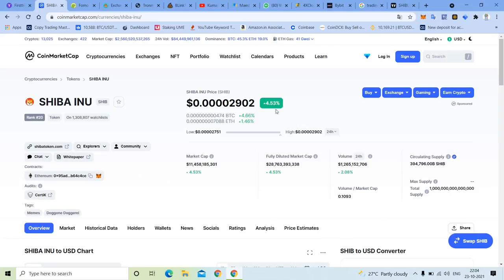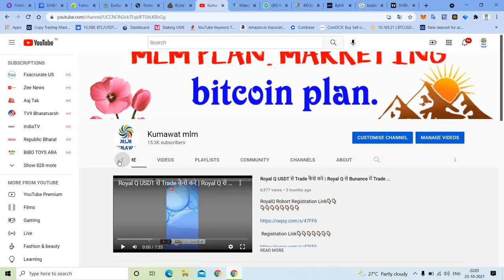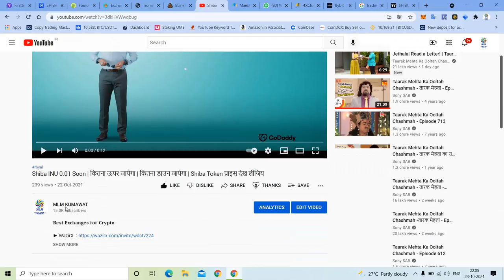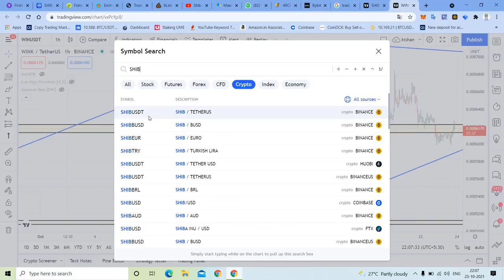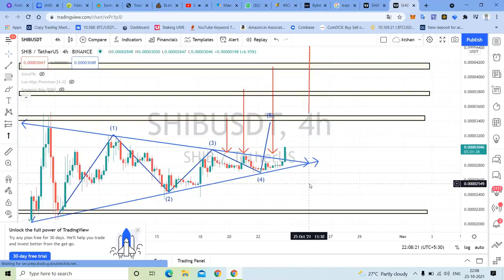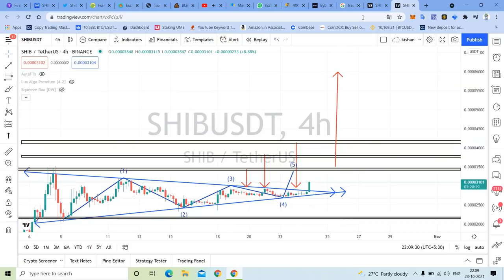Shiba inu news | 1 रुपया जायेगा | Shiba Swap Price Prediction Shiba inu Token Price Prediction